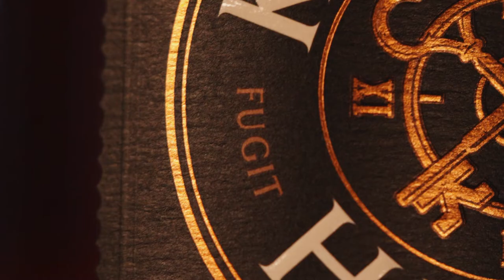Introducing Keeper's Heart Irish + Bourbon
We’re thrilled to announce the release of our newest expression of Keeper’s Heart Whiskey – Irish + Bourbon.

Created by our world renowned Master Distiller Brian Nation in collaboration with David Perkins, founder of High West distillery, these two have brought together their wealth of experience, knowledge, and passion to once again bring together the very best of Irish & American distilling traditions.

Our one of a kind Keeper’s Heart Irish + Bourbon is a unique blend of rich Irish pot still, smooth Irish grain, and bold American bourbon that delivers a wonderfully complex, layered and flavorful whiskey. It’s truly a marriage made in whiskey heaven.

Keep an eye on our product locator as we launch in select states or stop by our distillery to give it a try!

IRISH. AMERICAN. WHISKEY.